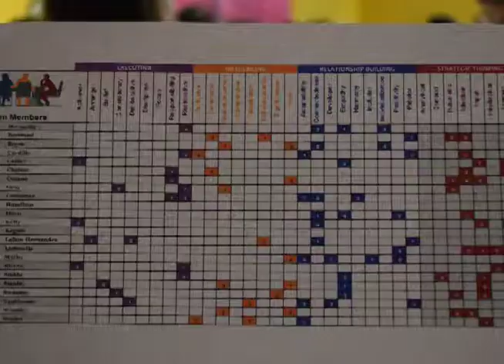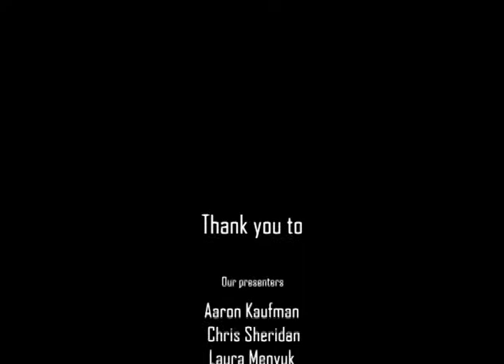Link20 National Leadership Program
Link20 Leaders from across the United States came together for an intense three day long convening about leadership, social media, and creating a community. Here is the recap!